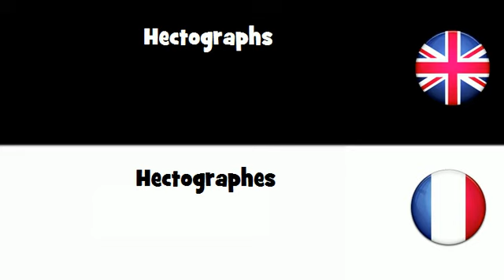APPRENDRE L'ANGLAIS = Hectographes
frenchwithvincent APPRENDRE L'ANGLAIS = Hectographes